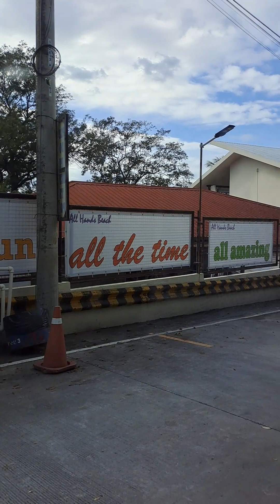& NaffDhello Prudente our Grandsons dahil 1st.time nila in Subic Tour nmin sa beach😊🥰